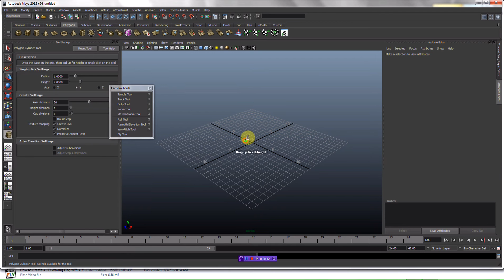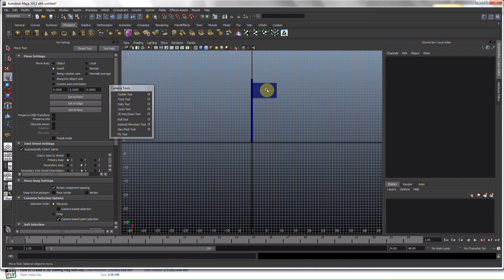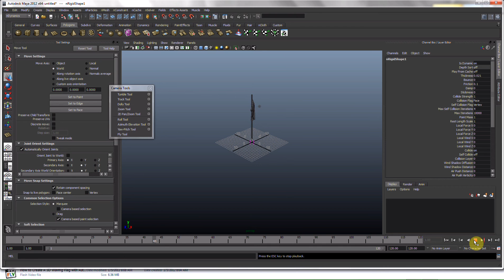How to Create A 3D Waving Flag with Autodesk Maya